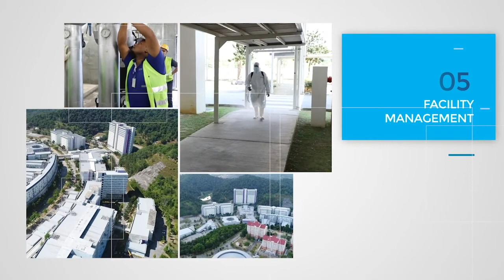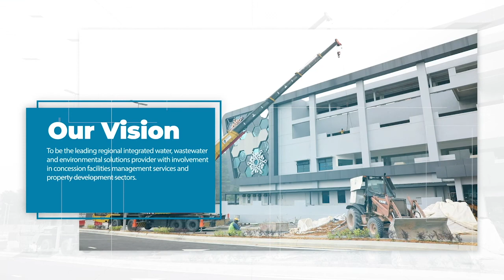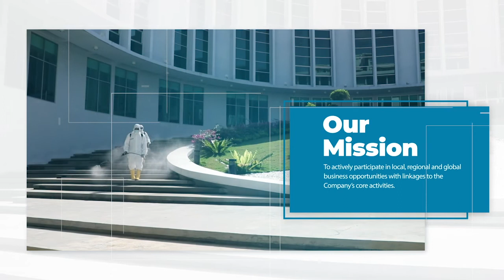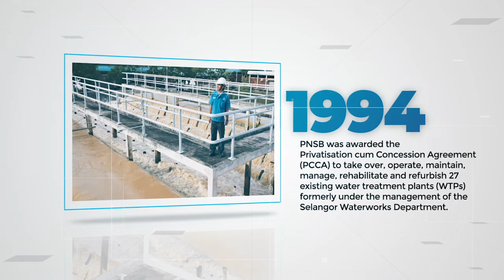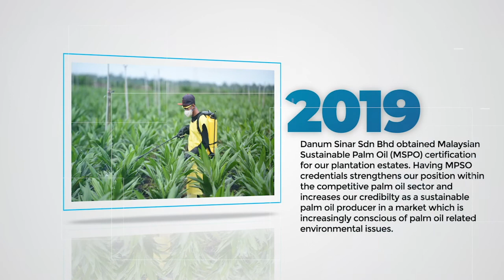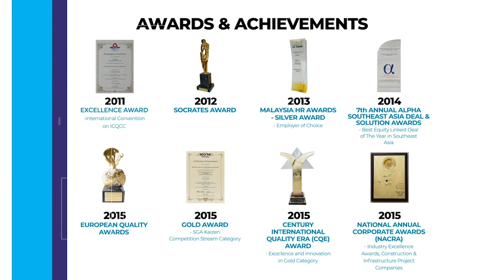PNHB | CORPORATE VIDEO